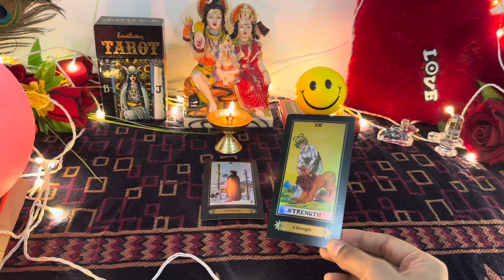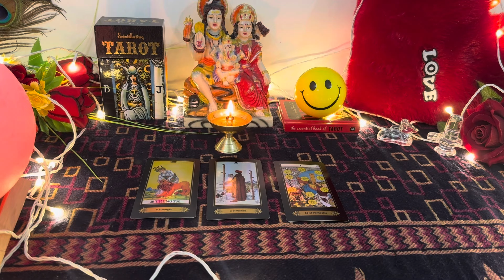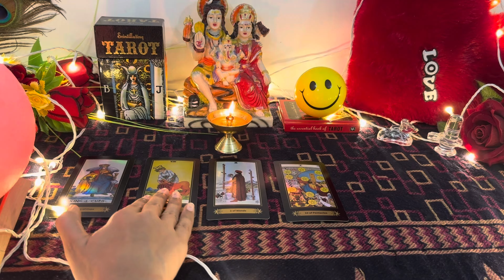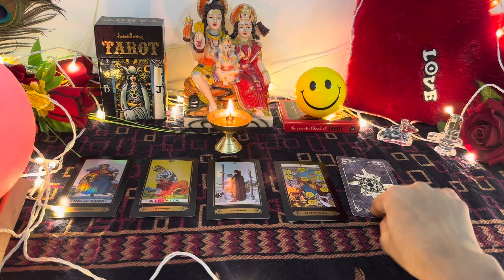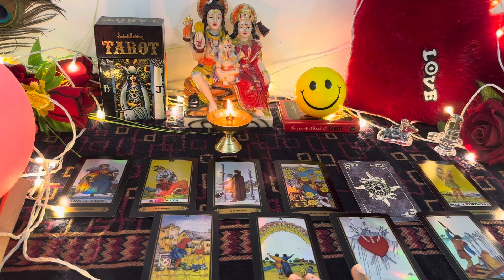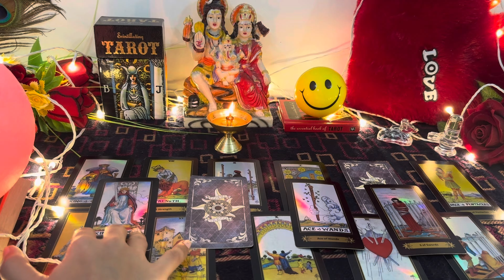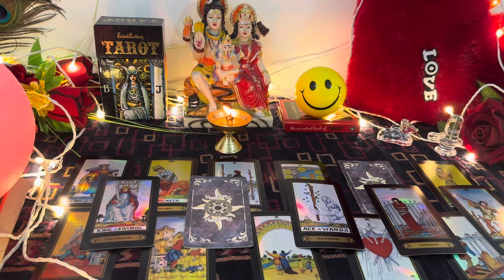🌄 MORNING CURRENT FEELINGS- AAJ KYA HOGA AAP DONO KE BEECH? ❤️ TAROT CARD READING HINDI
current feeling
current feelings tarot hindi
tarot
tarot reading